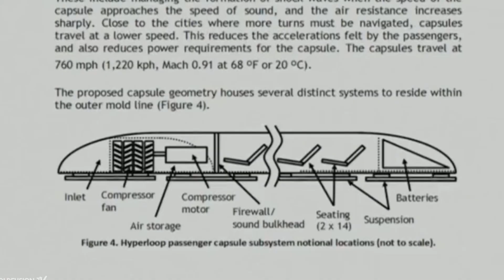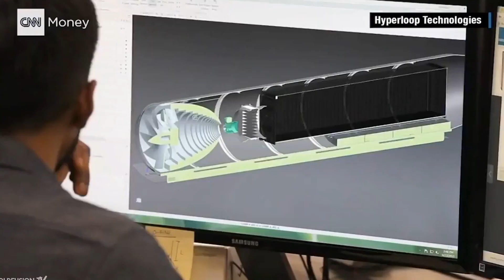Should the Hyperloop Be for Cities and Suburbia?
In the opening sequence to the television cartoon series Futurama we see a city in the year 3000 where some of the people are transported about in tubes that link centres.
This may not be so far from the truth with one exception.
Hyperloop technology has always had the vision of transporting people or perhaps freight long distances at fantastic speeds in carriages in vacuum tubes.
But Alan Berger, a professor of urban design and landscape architecture at MIT, has been thinking about a wider range of possibilities for using this technology.
He thinks there might be a role for Hyperloop technology for close-by regional urban areas and within the city.  Not for taking people to the city centre but what he calls “A concentric city model, all the peripheral movement.”  Most people, he adds, move from one periphery area to another instead of traveling into the city, anyway.  In that sense, the system should work for people living in suburban or ex-urban areas, which he says make up some 70 percent of the American population.